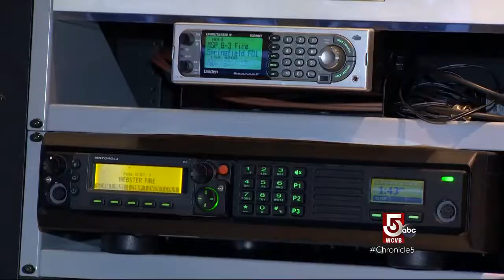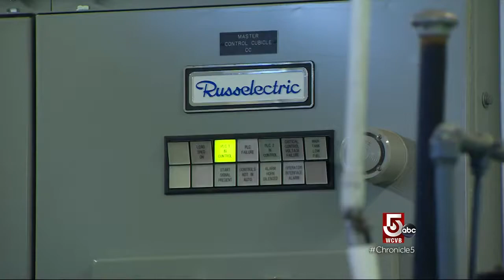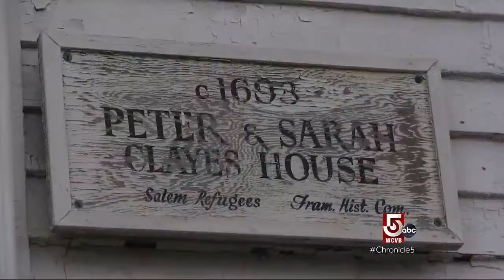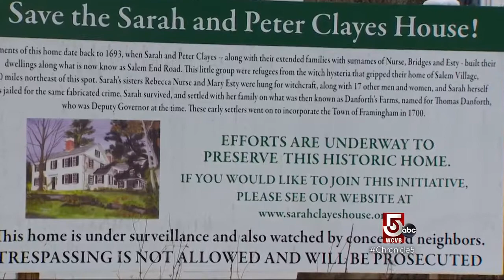Boston Underground: Underground Bunker & Reminders of the Witch Trials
The Massachusetts Emergency Management Agency goes into high gear at its shelter, buried underground.